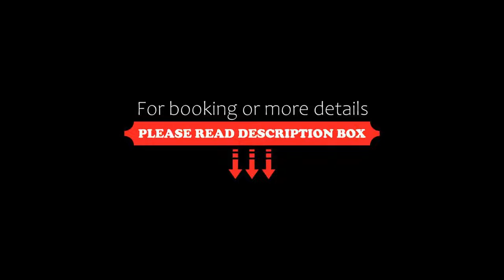Hotel Mira, Peschici, Italy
About Property:
This property is 4 minutes walk from the beach. Hotel Mira is surrounded by a large garden with pool and tennis court. It is located on the Gargano coast, a 10-minute drive from both Peschici and Vieste. The private beach is 700 m away.
Rooms are simply furnished and air conditioned and feature satellite TV. Rates all include full-board treatment with beverages included.
Mediterranean cuisine and a...
Property Type: Hotel
Address: Loc. Grotta Dell'Acqua snc , 71010 Peschici, Italy
Searching For
1. Hotel Mira - Peschici - Italy
2. Hotel Mira - Peschici - Italy Address
3. Hotel Mira - Peschici - Italy Rooms
4. Hotel Mira - Peschici - Italy Amenities
5. Hotel Mira - Peschici - Italy Offers and Deals
Audio Credit:
Track Title: Subway Dreams
Artist: Dan Henig